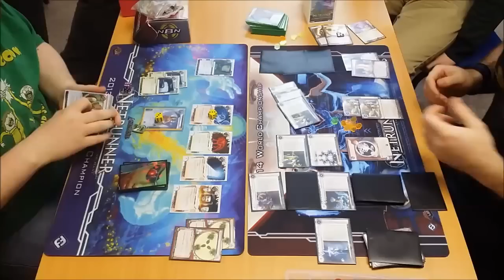Netrunner Exeter 2015 Store Championships Top 4 Game 1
Ryan (Andromeda) vs Dave H (Replicating Perfection), Top4, Game 1